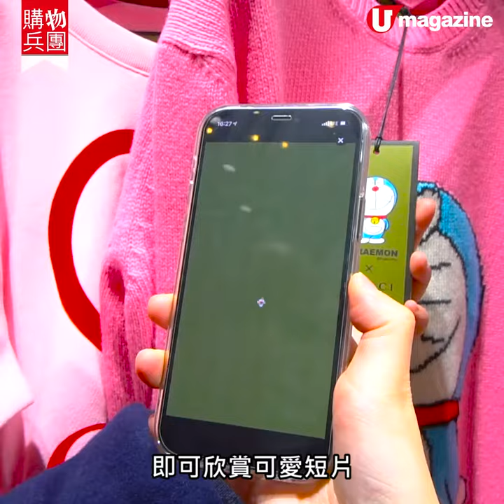【購物兵團】多啦A夢 變金牛！ 聯乘 Gucci 推 賀年 手袋服飾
【購物兵團】多啦A夢變金牛！ 聯乘Gucci推賀年手袋服飾
牛年快到，連多啦A夢都要扮金牛，多咗牛角、牛蹄同牛尾！講緊係同名牌Gucci最新聯乘，系列備有多款服裝及手袋飾物，除咗經典藍色多啦A夢圖案，仲有金牛特別版，海港城亦新開繽紛pop-up店，有巨型金牛多啦A夢打卡位，店內布置好似入咗大雄間睡房咁！
【info】
Doraemon x Gucci Pin
地址：尖沙咀海港城 Atrium ll
日期：即日起至2月21日
全方位緊貼《U Magazine》社交平台